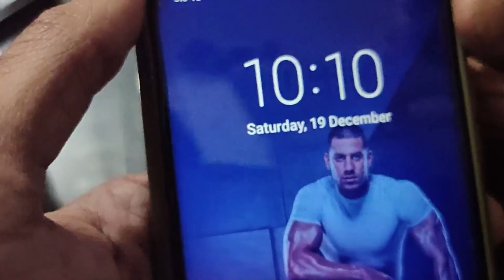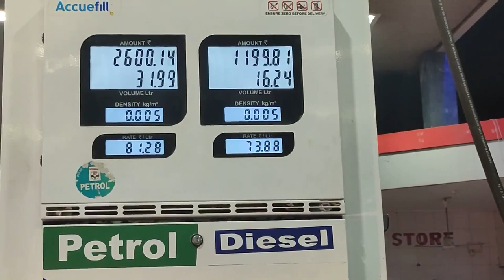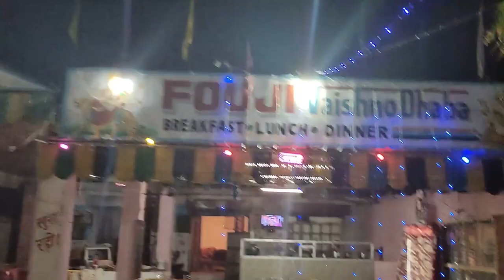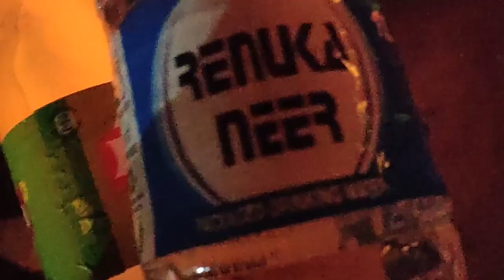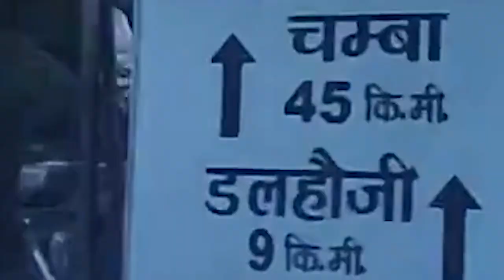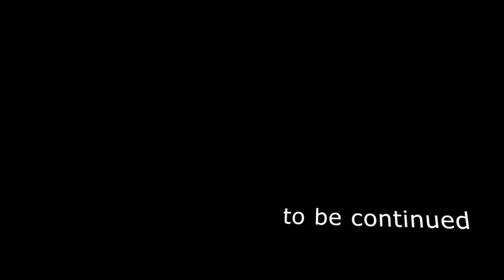Panipat To Dalhousie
This is the first part of our trip to Dalhousie . Next part will be Uplaoded soon.

Speical Thanks to - Lalit Kadyan aka lalit launda, Vishal aka big bro, Harsh aka Big Guy
Thumbnail- Anand Parjapati
Like the Video and Subscribe to the Channel if you enjoyed this video. you can even dislike if you don't like.bas bhi ab padhna band kardo , ab kab tak padhte rahoge.